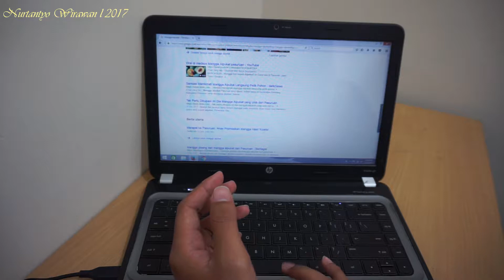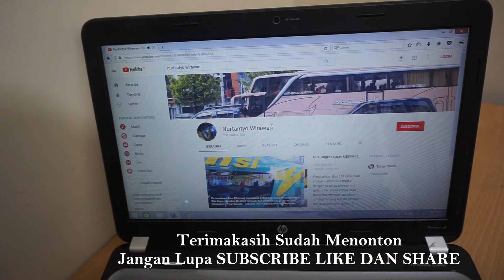MBUKAK #2 MANGGA ALPUKAT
Haloo gaess :)

Sudah tau mengenai Mangga Alpukat ? Nah buah ini akhir-akhir masih viral di medsos. Mangga Alpukat ini berasal dari Pasuruan Jawa Timur. Jadi yang masih penasaran tentang mangga ini bisa banget liat video di atas sampai tuntass .

Matursuwun
Temukan saya di Instagram : nurtantyowirawan